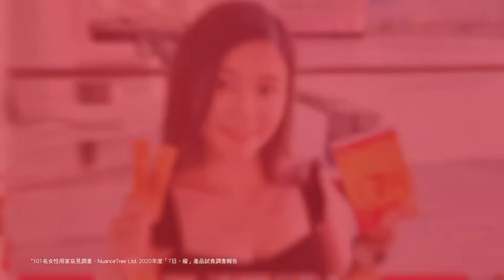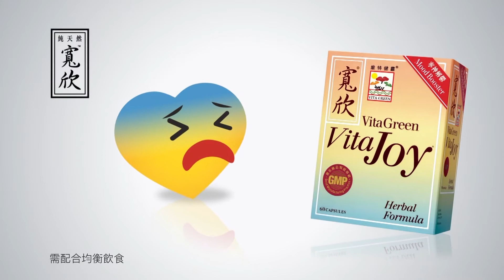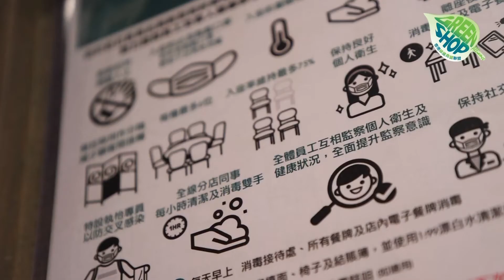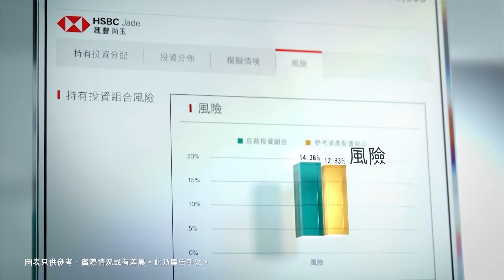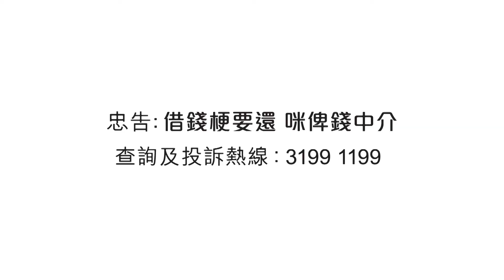香港電視廣告 Hong Kong Commercials 2021 #02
CM List
0:00 mannings
0:30 Dyson
0:50 Sheungmoon
1:00 Wellness Lions
1:30 Annie Gourmet
1:45 Xyber Force
1:55 Toyspoint
2:10 Credit Station
2:25 EZ Wash
2:35 Waterfall
2:50 EK International
3:10 Vita Green Naturo Derma 7 Days Bvrn
3:20 Nu Pharm Bio Longue
3:50 Vita Green Attention Up
4:00 SALON de PRO
4:15 ChungShing
4:30 Vita Green VitaJoy
4:45 Cottex
4:55 beneprotein
5:25 deliveroo
5:35 Green Shopping
6:05 Sun Life
6:35 LG CordZero A9
6:55 HSBC Jade
7:40 ParknShop
8:00 Vileda
8:24 KFC
8:35 Dettol
8:54 KAWAI EC
9:00 Samsung Galaxy S21 Series 5G
9:29 Promise